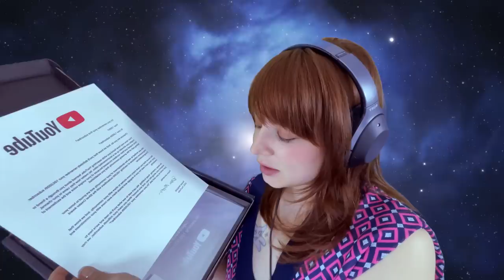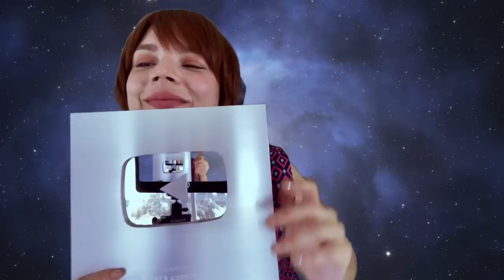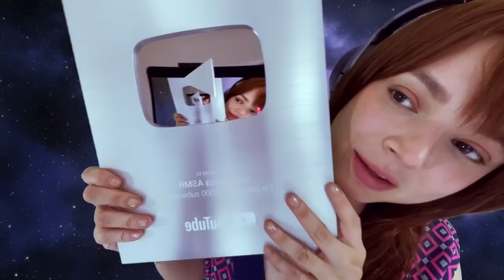ASMR deli tapping *tap tap pat* leyendo sus mensajes + Placa 100K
ASMR delicioso, abriendo nuestra placa de +100,000 subs!!! y leyendo sus mensajes.